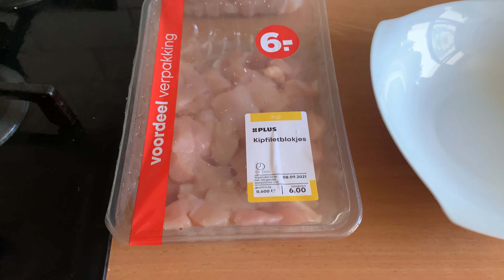Homemade Chicken Kebab/Netherlands@nin7484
Homemade chicken Kebab with homemade kebab powder